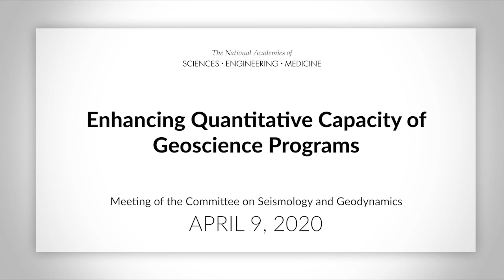Enhancing Quantitative Capacity of Geoscience Programs - Wrap-up Session - COSG Spring 2020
OVERVIEW

What are the core analytical skills needed to prepare undergraduate geoscience majors for graduate work and careers? What are best practices for integrating analytic skills into curricula? This meeting will examine questions such as identifying key skills and how to level the playing field between those with and without research experiences, and will investigate effective methods for teaching analytical classes and how current geoscience curricula may need to change to accommodate more quantitative capacity